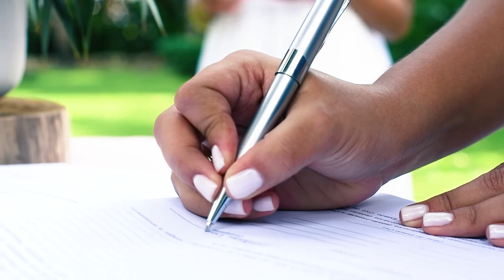BODA DE NAIRIM BY.J&M STUDIOS